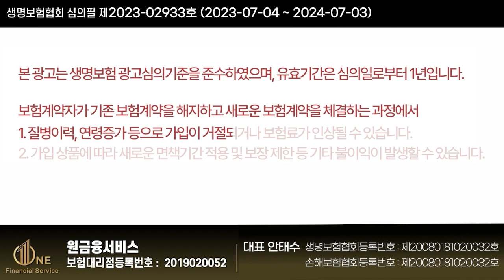수술비보험 꼭 이렇게 준비하세요!! (질병수술비 종수술비 N대수술비)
안녕하세요~~

수술비보험 이렇게 준비하세요 라는주제로

언제나 함께하는 보험왕이 되겠습니다
감사합니다

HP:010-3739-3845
카톡친구추가:r2an
카톡플러스친구:보험왕검색